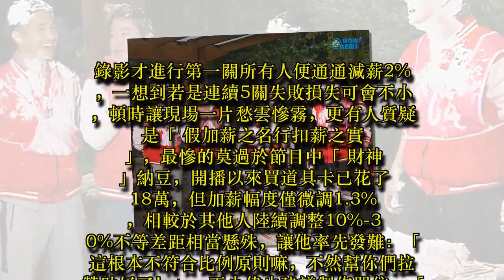買道具卡賠慘納豆嗆聲要拉贊助 為加薪失心瘋趙正平不惜